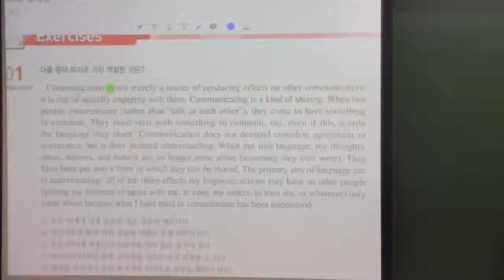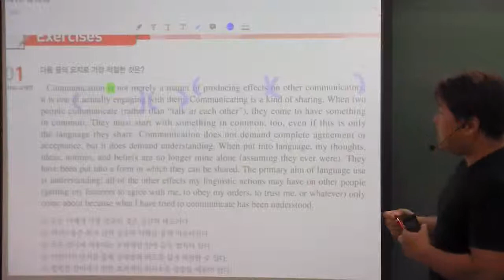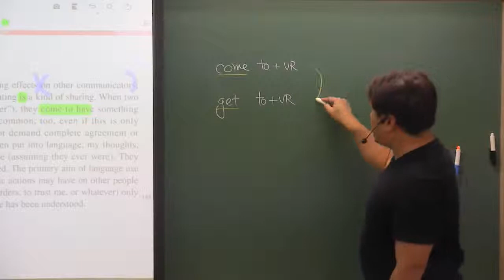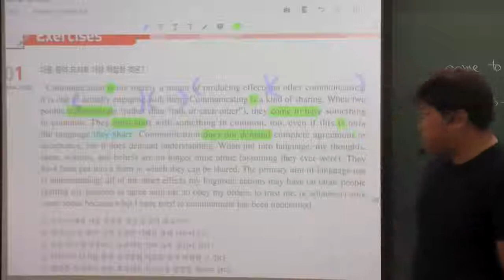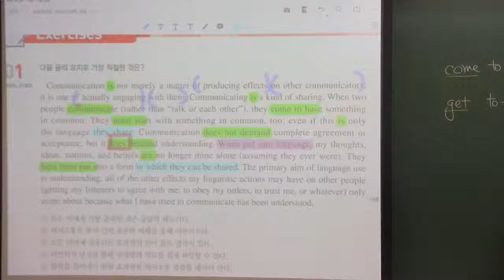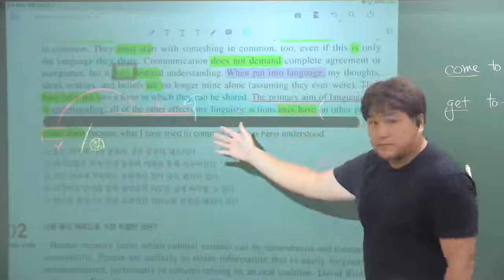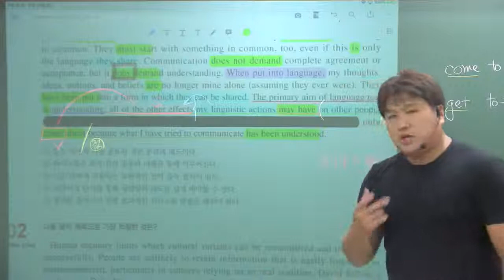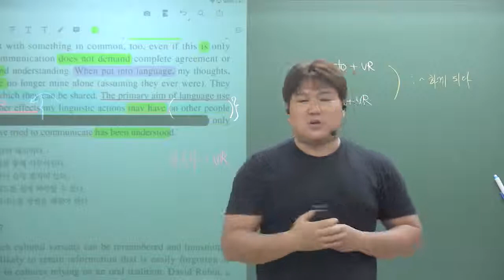EBS 수능특강 영어 25강 1번 요지추론